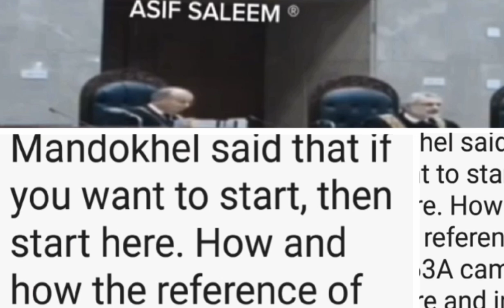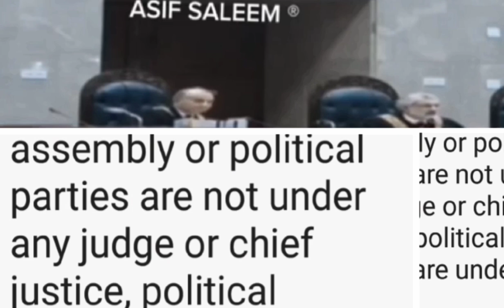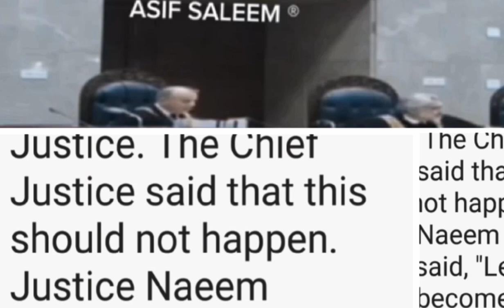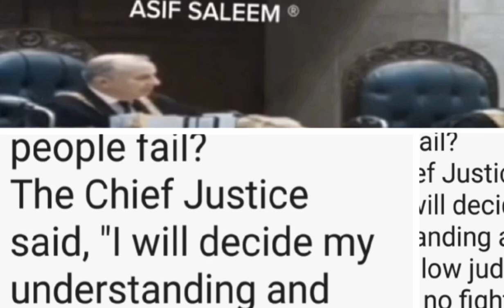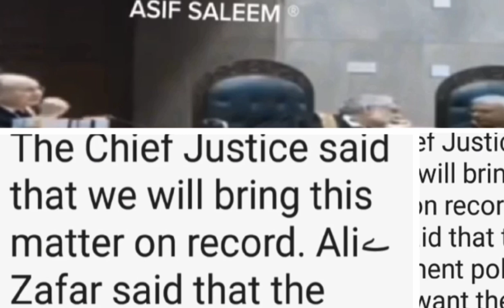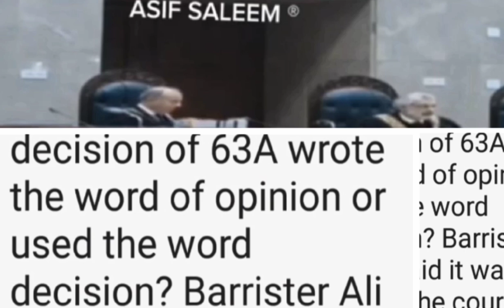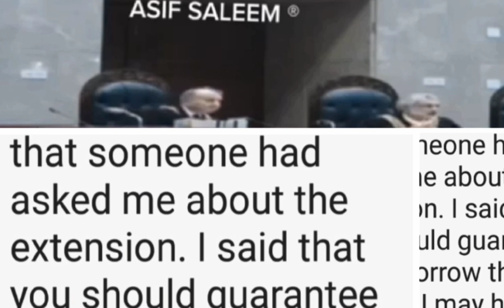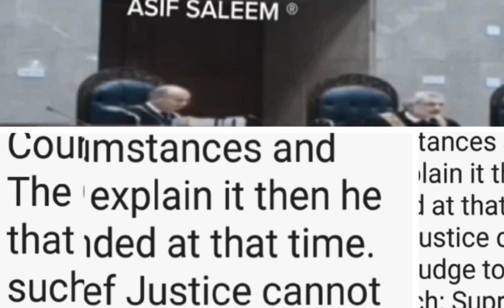Supreme Court decision. 63/A.Fully detailed decisions.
63/A.Fully detailed decisions.